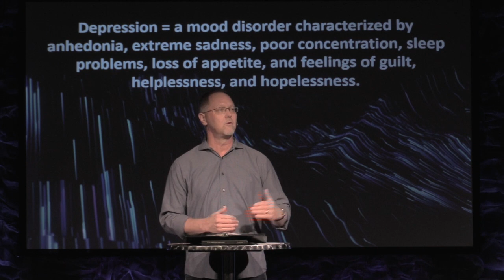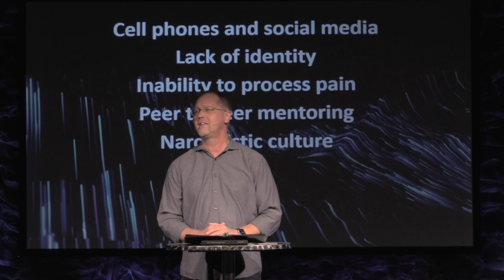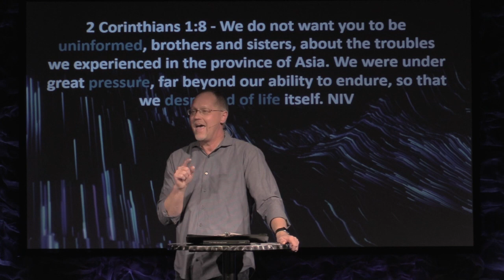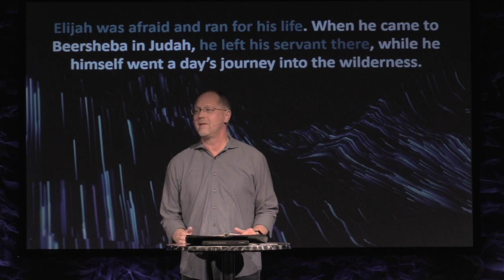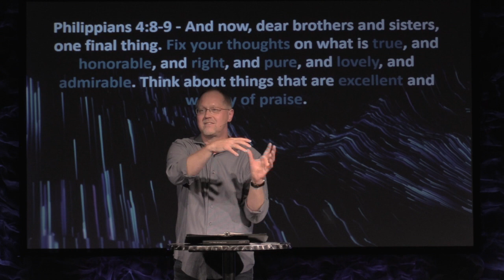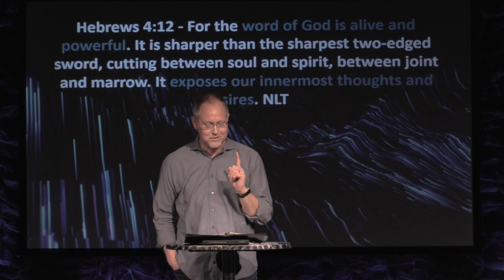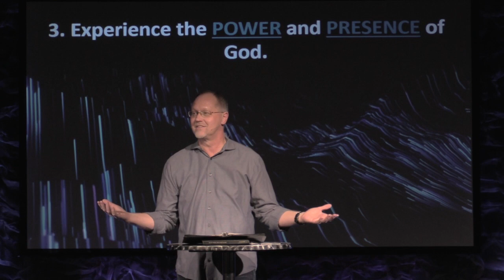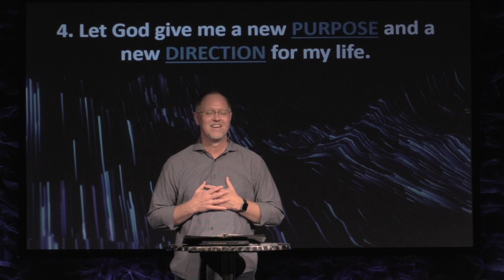Depression – Reply All Series – 2019-09-08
Depression affects many people. In this message learn what you can do to have hope for your future in this message taught by Pastor Doug.